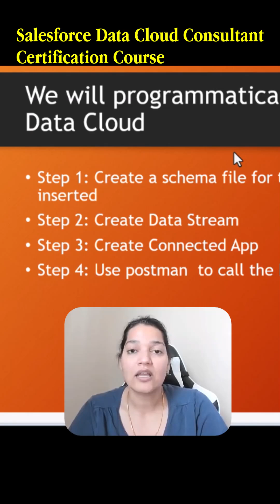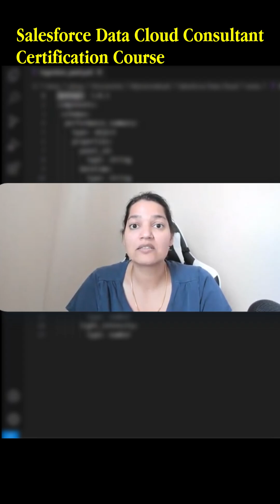How to create Ingestion API for Salesforce Data Cloud?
📌How to connect Amazon S3 with Salesforce Data Cloud step by step
📌Salesforce Data Cloud S3 integration explained in simple terms
📌Connect Data Cloud to S3 for seamless data streaming in Salesforce

🚀 Unlock high-paying Salesforce roles with Data Cloud expertise! Get step-by-step guidance, hands-on lessons, and practical scenarios to pass the Data Cloud Consultant Exam and stand out in 2025.